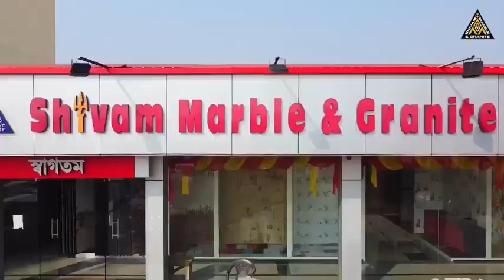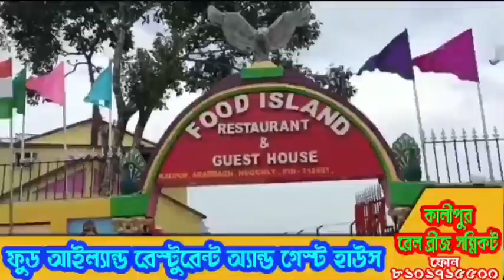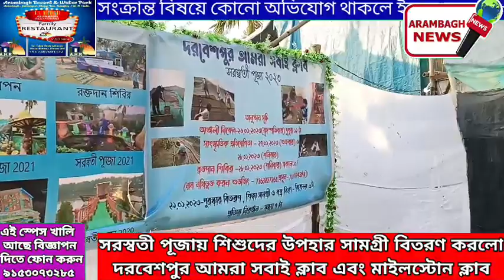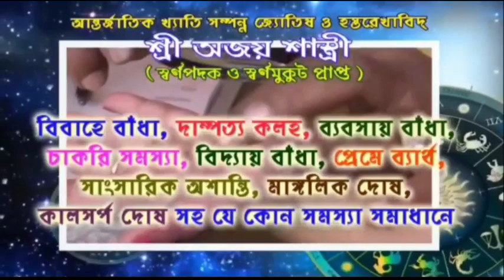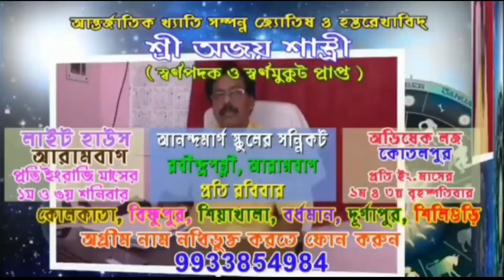সরস্বতী পূজায় শিশুদের উপহার সামগ্রী বিতরণ করলো দরবেশপুর আমরা সবাই ক্লাব এবং মাইলস্টোন ক্লাব